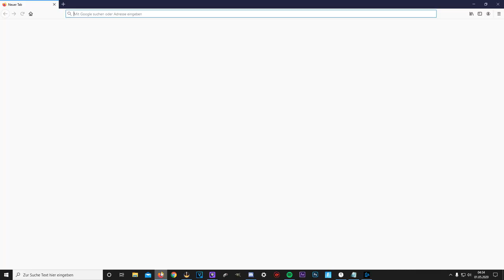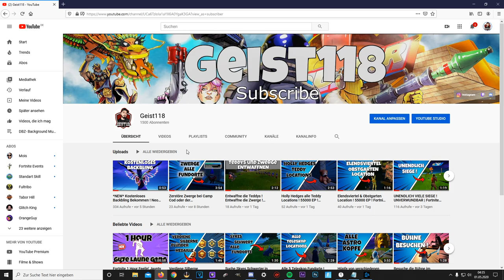*Update* Kostenloses Backbling Bekommen ! Neon Wings ! Fortnite Chapter 2 Party Royale